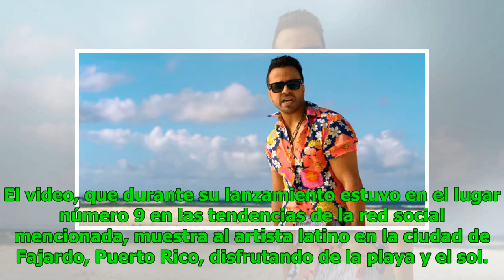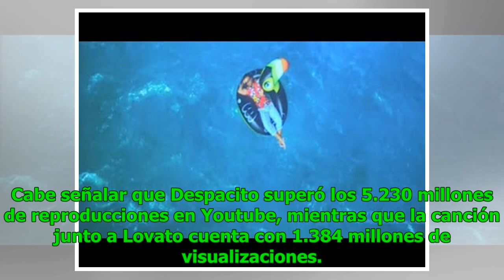"Calypso": Luis Fonsi lanza canción con la que pretende superar a "Despacito"